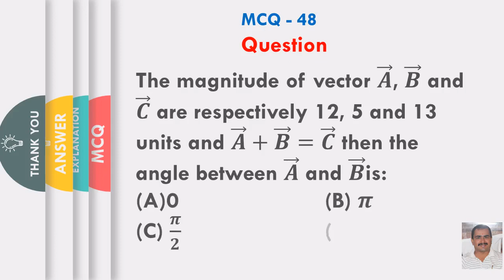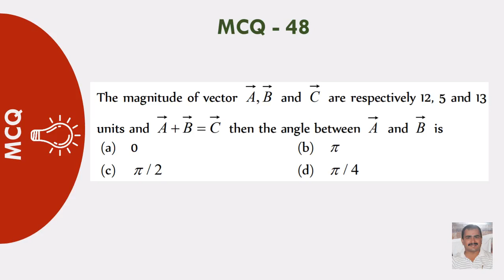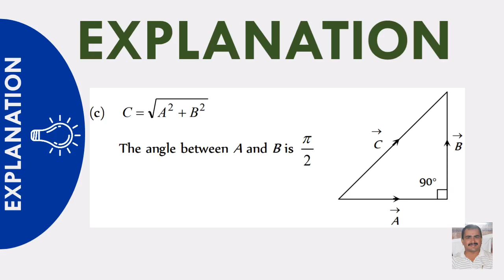The magnitude of vectors 𝑨 𝑩 & 𝑪, 12 5 &13 units & 𝑨 ⃗+𝑩 ⃗ =𝑪 ⃗ t angle between 𝑨 & 𝑩 is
The magnitude of vector 𝑨 ⃗, 𝑩 ⃗ and 𝑪 ⃗ are respectively 12, 5 and 13 units and 𝑨 ⃗+𝑩 ⃗=𝑪 ⃗ then the angle between 𝑨 ⃗ and 𝑩 ⃗is:
(A) 0     (B) 𝝅